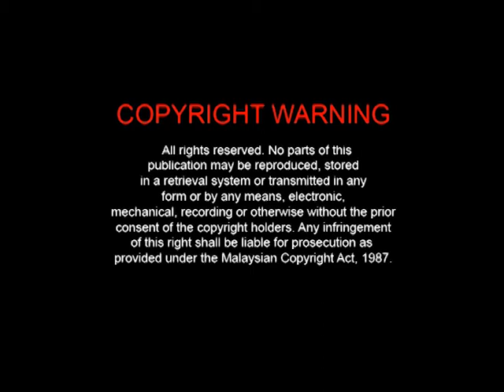Ramadhan 2012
Selamat menyambut Ramadhan Al-Mubarak